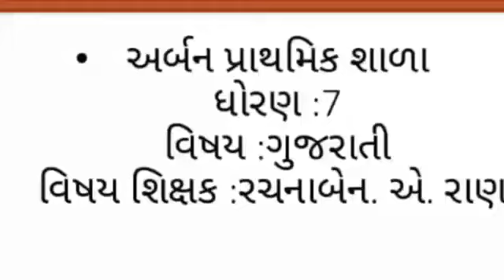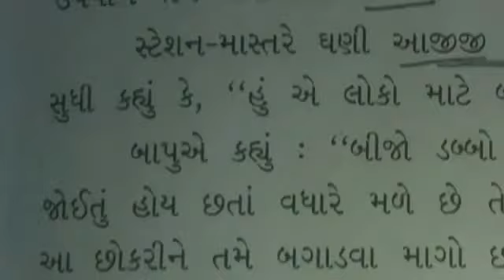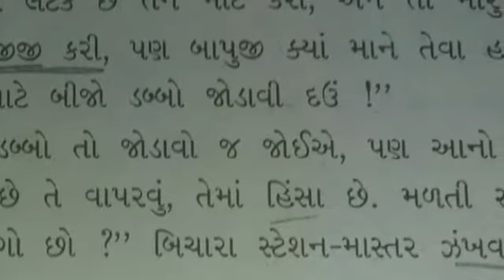ધો. 7 પાઠ 4 બે ખાનાંનો પરિગૄહ ભાગ 2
અર્બન પ્રાથમિક શાળા,દાહોદ